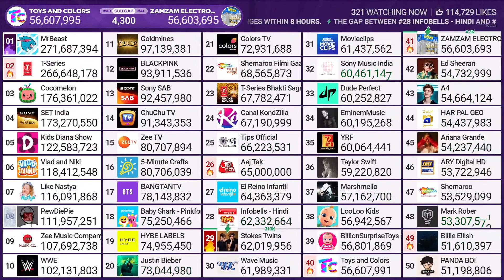Aaj Tak Hits 65M Subscribers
Credit: MDM